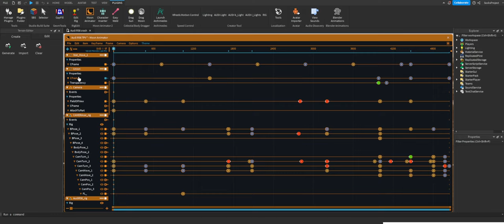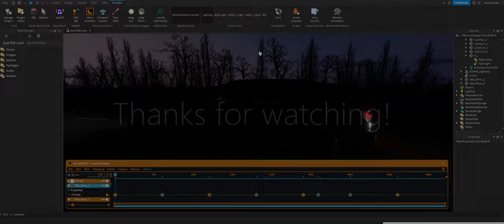Audi RS6 autobahn crash - Roblox Studio animation with Moon Animator plugin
I've been animating and writting this around 45 hours

0:00 - Animation
0:34 - More about this work